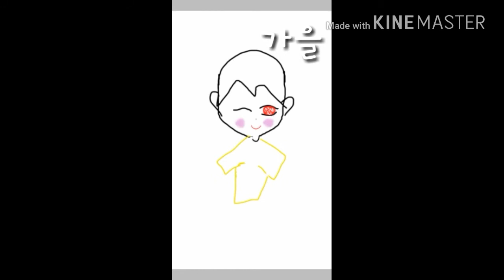가을이와 얀데레그리기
이런  망했어ㅜㅜㅜㅜ